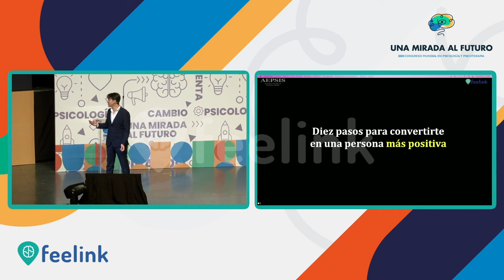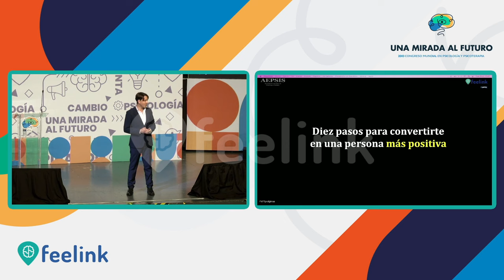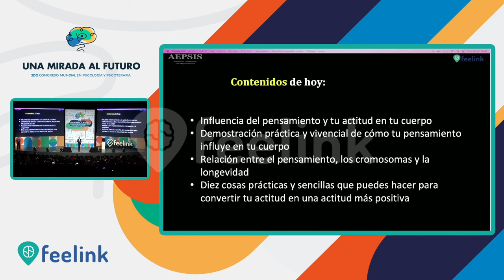Los segundos más memorables de mi vida profesional 🚀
Estos son los segundos más memorables y emocionantes de mi vida profesional en los últimos 20 años: Mi entrada en el escenario en el Congreso Mundial de Psicología y Psicoterapia en México. No tengo palabras para describir la explosión de emociones positivas de esos primeros segundos frente a una audiencia enorme tan entregada. Un recuerdo que llevaré para siempre en el corazón.